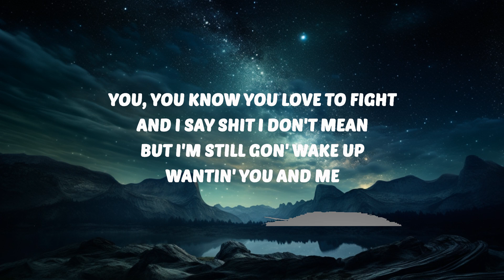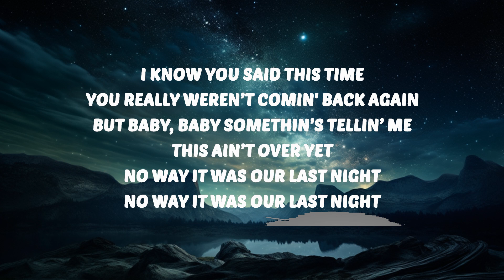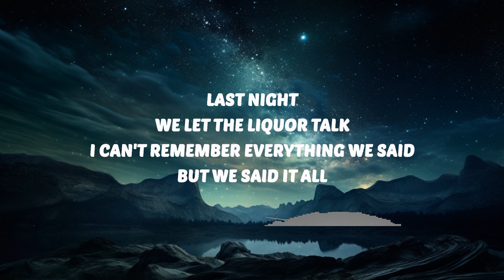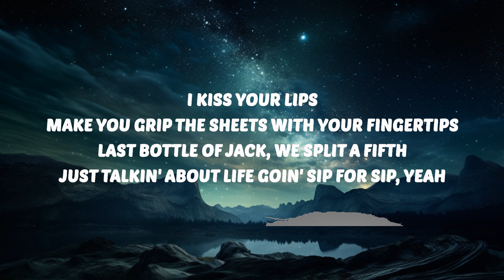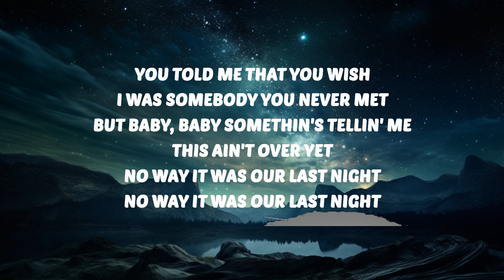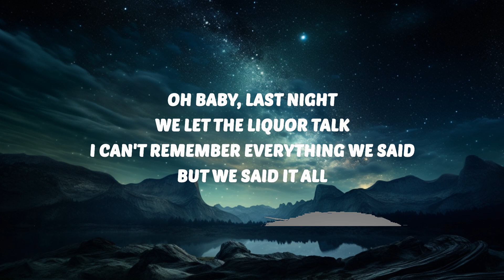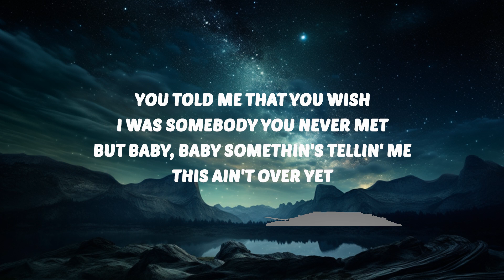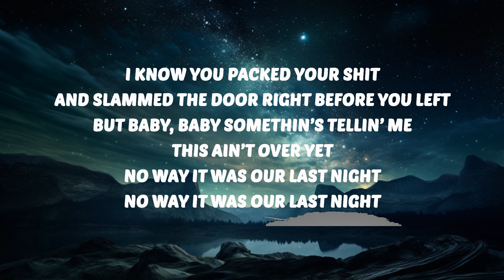Morgan Wallen - Last Night (Lyrics) | 30 Mins. Top Vibe music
Morgan Wallen
Last Night
Morgan Wallen Last Night
Last Night Morgan Wallen Lyrics
Morgan Wallen Lyrics